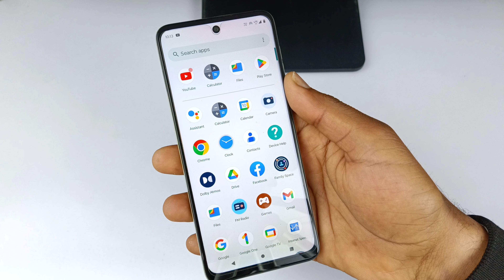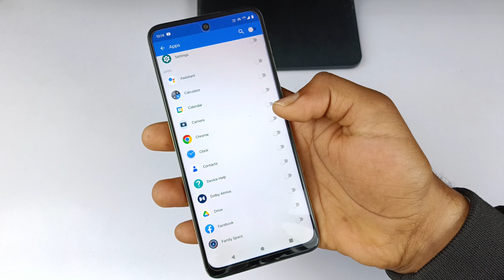moto g34 5g me app lock kaise lagaen | moto g34 5g app lock setting | how to lock apps in moto g34